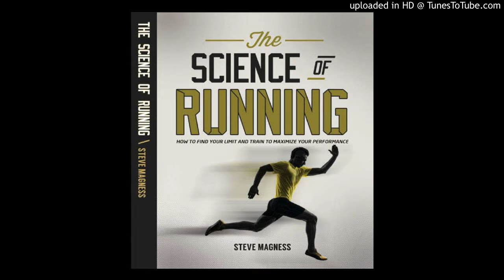Magness & Marcus Podcast Episode 36: Innovation and Getting Stuck: An Interview with Mike Smith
In this episode, we have a special guest, the director of Track and Field at Georgetown, Mike Smith. In an in-person conversation at the Olympic Trials we discuss innovation within coaching. With the three of us having been in the collegiate and post-collegiate world we discuss the tendency for the NCAA system to lock coaches into a stale state where we get stuck utilizing certain patterns of training. We get locked into a 7 day cycle with Saturday races and the church of the Sunday long run. We start to become reactive coaches, seeing only as far as the next race this upcoming weekend.

Starting with the perils of the NCAA system and having to be ready for Cross-Country, Indoors, Outdoors, conference meets, Penn Relays, Stanford, and so forth, we then venture out into the world of coaching as a whole. This 50 minute sit down conversation is all about 3 coaches drinking coffee and asking if there is a better way. Consider this podcast an exploration on how we continue to innovate as coaches and put ourselves in position to, despite our constraints.